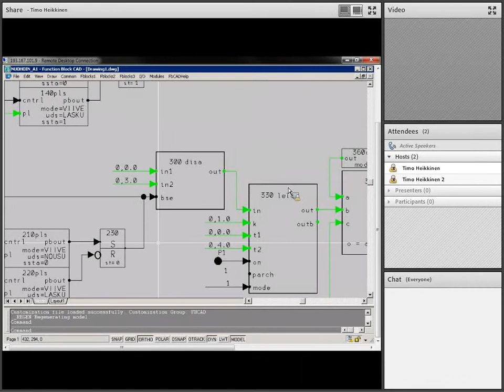Valmet DNA:n Test-työkalu - Valmet DNA Test Tool (CC in English)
Videolla esitellään Valmet DNA:n Test-työkalun käynnistäminen ja peruskäyttö. Video on tehty vanhahkolla ohjelmaversiolla, eikä esimerkiksi vanhojen testipisteiden poistamista tarvitse nykyisessä ohjelmaversiossa enää tehdä heti aluksi.